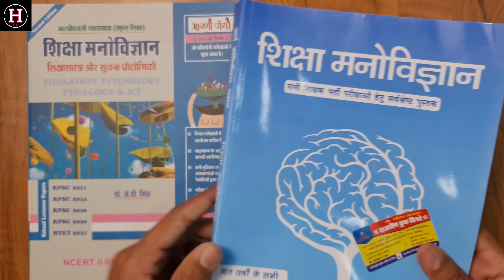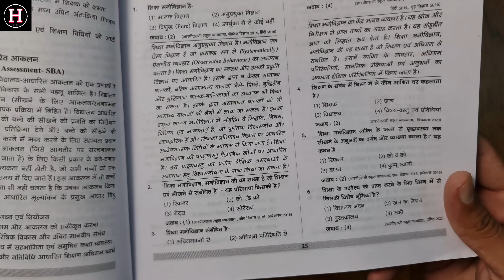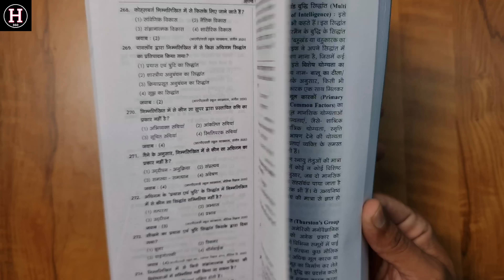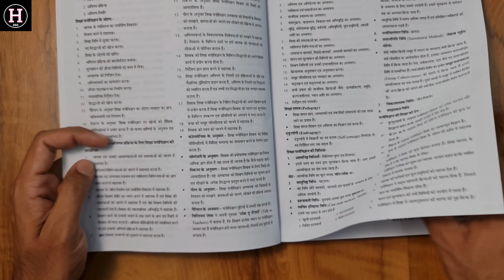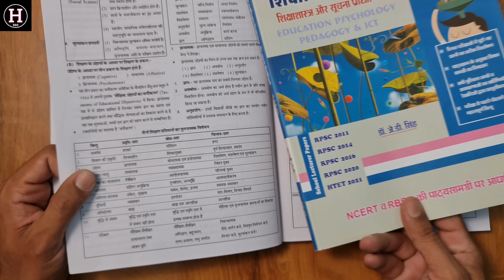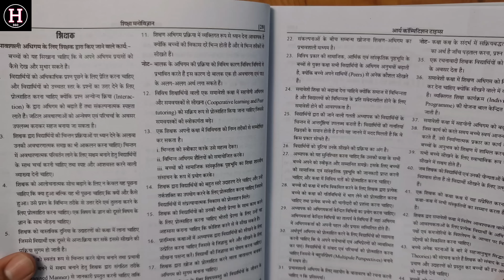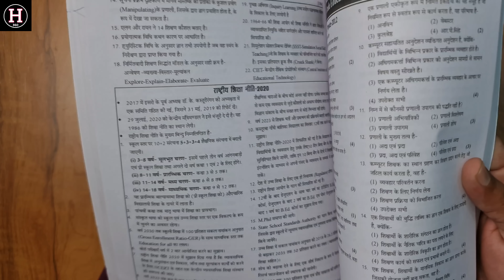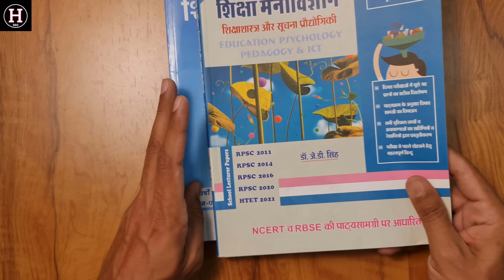Best Book of Psychology for RPSC 1st Grade 2nd Grade REET 2022 | Aapni pothi book review psychology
Best book of Education Psychology for RPSC 1st Grade 2nd Grade REET 2022 CTET HTET UPTET Arya Competition Times Psychology Book Review |  Aapni Pothi Psychology Book Review

best books for tet
Psychology book for uptet
ctet
Rpsc 1st grade psychology
Rpsc 1st grade psychology best book
htet
reet psychology level 1
reet psychology level 2
reet psychology best books
Shiksha manovigyan
Reet 2022
Rpsc 2nd grade psychology book
Second grade psychology best book
Best book for psychology for reet
Aapni pothi book psychology
Arya competition times psychology book review
Shiksha Manovigyan book review
Shiksha Manovigyan rpsc 1st grade
rpsc first grade psychology book
best book for reet Psychology
best book for 2nd grade psychology
best book for reet level 1 psychology
best book for level 2 psychology